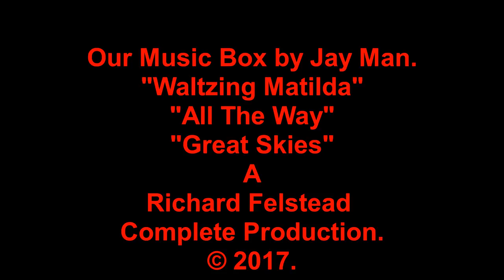Albury NSW Australia 2640 3rd November 2017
Drive from Harvey Norman Centre, Albury, New South Wales : Australia to Albury Cemetery in real time for 7 minutes and 12 seconds .Video on Samsung S 7 mobile / cell phone and edited with Video Pad.Music downloaded , royalty free,